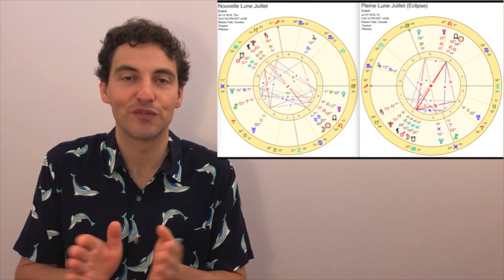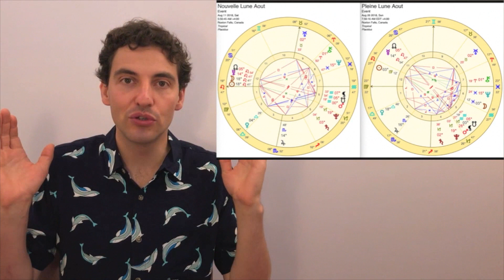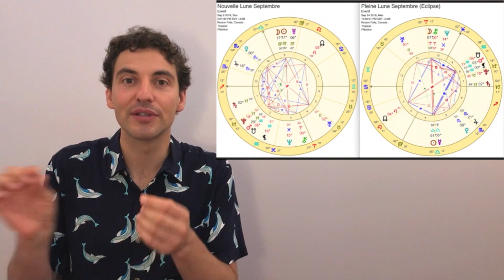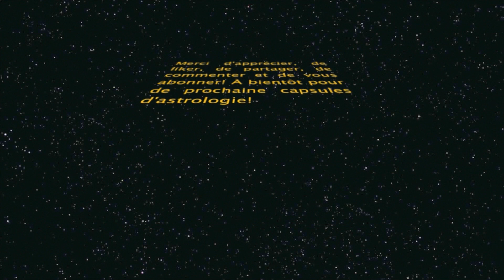Yann Loranger. L'astrologie du mois de Septembre 18.